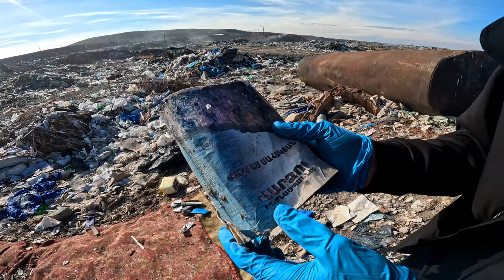Սովետաշենի աղբանոցում գտանք երկու iPhone📲:թե ինչպես աշխատեցինք 50.000+ դրամ գումար 💸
Իմոնք եկեք ակտիվ սրտիկենք ու հասնենք 1000 Like-ի իսկ երբ հասանք նոր ավելի հետաքրքիր video-ն կտեղադրեմ😍
Ձեզ տեսնեմ✊🏽